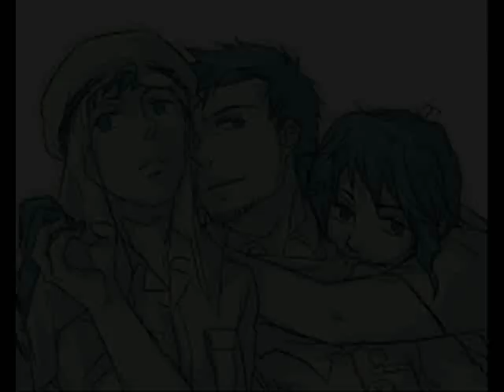Greece's Music Box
heres greece